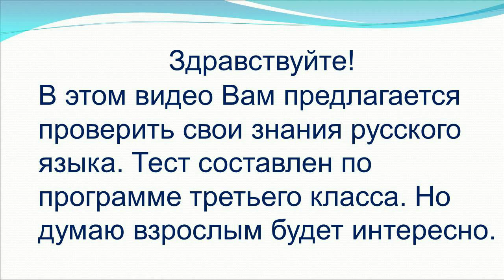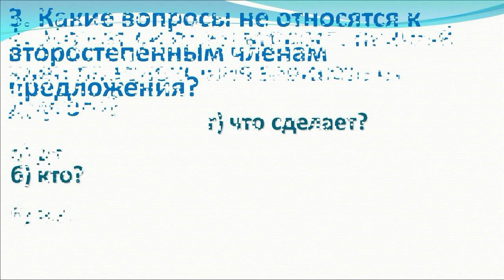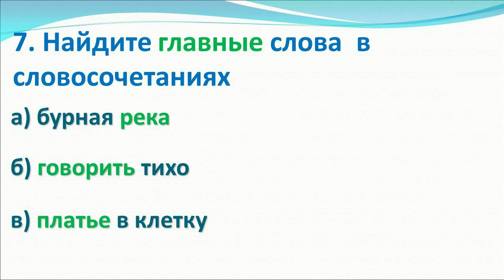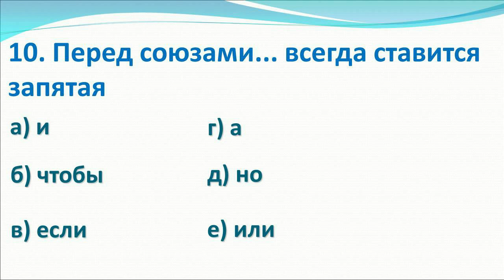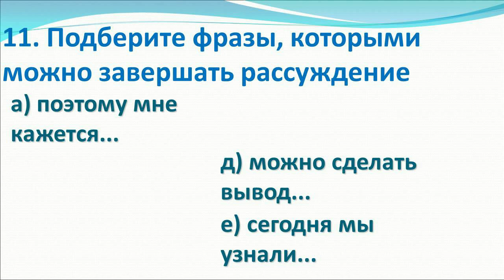Тест по русскому языку по программе 3 класса (часть 3)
Этот тест будет интересен не только детям, но и взрослым. Полезно проверить знания языка на котором говорим и пишем. Тематика: "Главные и второстепенные члены предложения", "Словосочетание", "Простые и сложные предложения", "Союзы".
Проходите тест по русскому языку по программе 3 класса (часть 2)